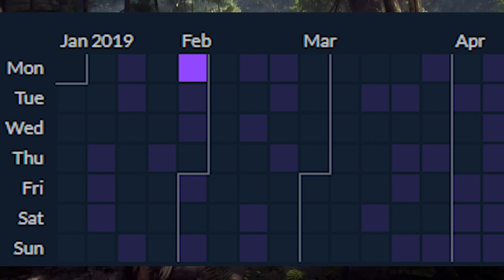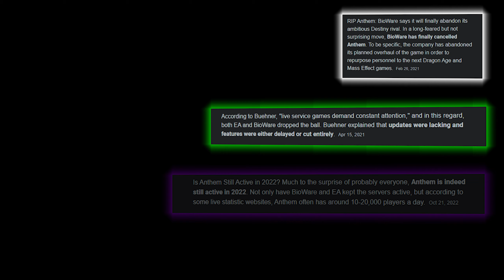RETURNING TO ANTHEM - Storytime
In this narrated, cinematic video, I will tell you my story of why I played, left, and returned to Anthem.

This is the first time I am making a video like this, so if you do like the way it turned out, please let me know in the comments down below.

ALL FEEDBACK APPRECIATED!

The rights to all music in this video:

Anthem (Original Soundtrack)

Producer: Sarah Schachner

If you would like to support me further than a like and sub, we do have super thanks and members active on the channel. I greatly appreciate the support!

Want to catch me live? 🔴

Sunday - 1:30 p.m.
Monday - 1:30 p.m.
Wednesday - 1:30 p.m.

( PST  TIME  ZONE )

On Friday's I stream here on YouTube also at 1:30 p.m.

I APPRECIATE YOU WOLFPACK ❤